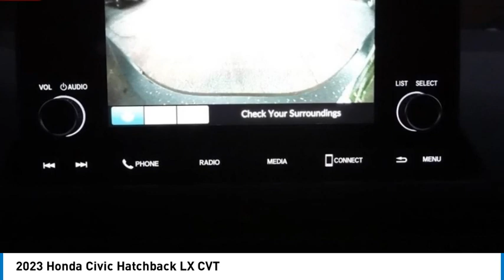2023 Honda Civic Hatchback Pasadena Los Angeles Glendale Alhambra Cerritos Orange County 2301141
2023 Honda Civic Hatchback LX CVT

HONDA OF PASADENA IS A NEW AND USED HONDA DEALERSHIP PROUDLY SERVICING LOS ANGELES, PASADENA, GLENDALE, ALHAMBRA, CERRITOS, & ALL NEARBY CITIES. THIS CRYSTAL BLACK PEARL 2023 Honda CIVIC HATCHBACK IS EQUIPPED WITH A Engine: 2.0L I-4 16-Valve DOHC i-VTEC -inc: direct fuel injection and idle-stop, TRANSMISSION, AND RECEIVES AN ESTIMATED 30 City/38 Hwy MPG. CONTACT HONDA OF PASADENA TO SCHEDULE A TEST DRIVE AND TAKE THIS 2023 Honda CIVIC HATCHBACK HOME TODAY, OR VISIT OUR SHOWROOM CONVENIENTLY LOCATED AT 1965 E. FOOTHILL BLVD, PASADENA, CA 91107. STOCK #: 2301141 | 2023 Honda Civic Hatchback LX CVT 2023 Honda CIVIC HATCHBACK LX CVT 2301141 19XFL2H5XPE023039 IN_TRANSIT 2023 HONDA CIVIC HATCHBACK CIVIC HATCHBACK LX HONDA BLACK CRYSTAL BLACK PEARL FL2H5PEW PE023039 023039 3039 NEW 41528 Stock #: 2301141 | VIN: 19XFL2H5XPE023039 | 2023 Honda Civic Hatchback LX CVT Honda of Pasadena AT HONDA OF PASADENA, OUR GOAL IS TO SELL THE BEST VEHICLES AT THE LOWEST PRICES AND TREAT OUR CUSTOMERS WITH RESPECT. AS A CALIFORNIA HONDA DEALER, WE BELIEVE WHEN YOU CHOOSE HONDA OF PASADENA YOU ARE MAKING THE RIGHT CHOICE.